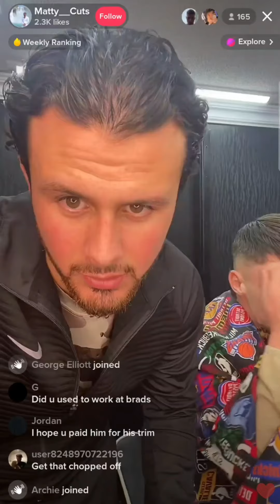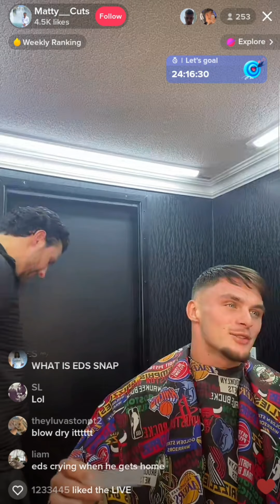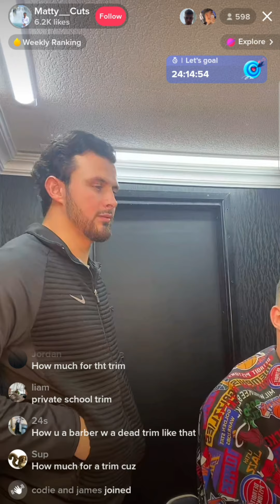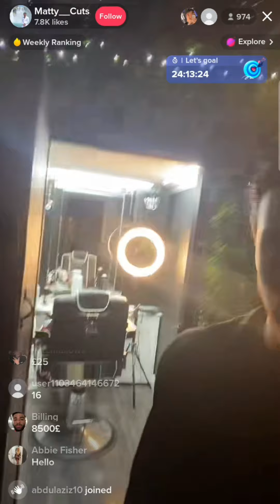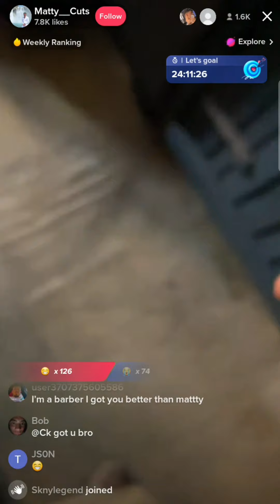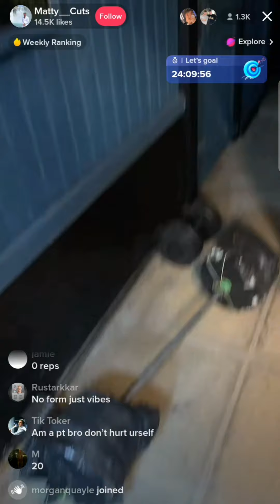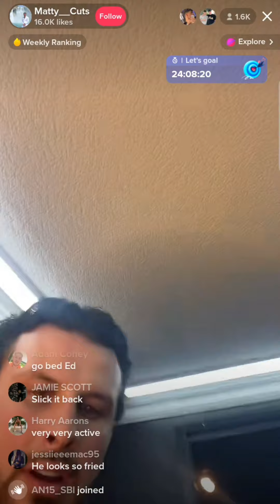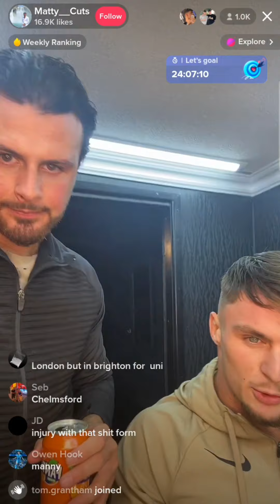EdMatthews TikTok Live 10/10/22